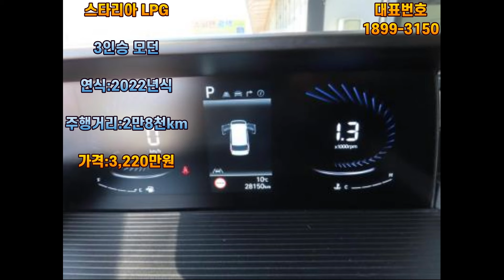스타리아 LPG 3인승 모던 오토,2022년식 2만8천km주행,무사고 차량 소개해 드립니다.전기트럭,운수업,화물차번호판,개인용달번호판가격,화물주선면허,용달비용,침대용달,바이크탁송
[주]좋은자동차 대표  유 호동

[사무실주소]
경기도 안산시 단원구 원포공원2로24,217호

[주특기]
개인용달,개별화물,일반화물,임대번호판,화물주선면허,영업용번호판
중고화물차,덤프,청소차,음식물수거차,압축진개차,압착진개차
매입.판매전문

[유호동 대표 경력]
◆2013년~현재 안산 마트자동차 매매단지 [주]좋은자동차 대표